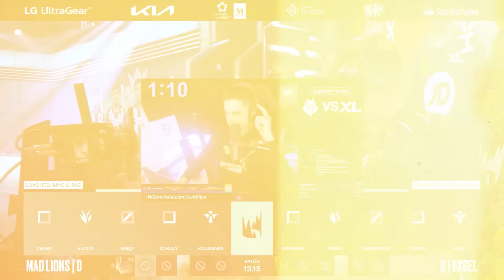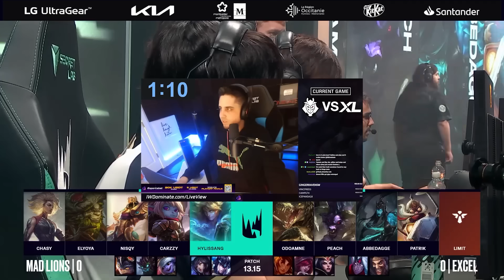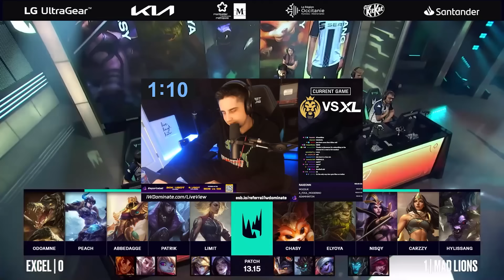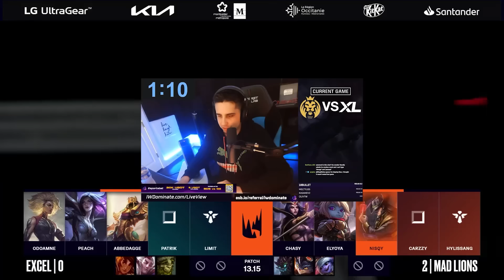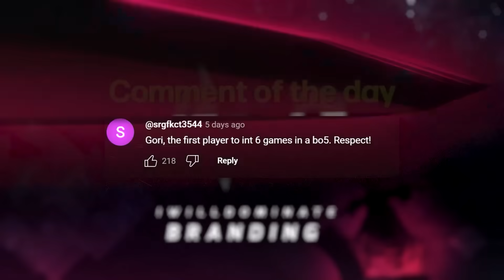WINNER GOES TO WORLDS | XL vs MAD | IWD LEC Co-Stream 2023